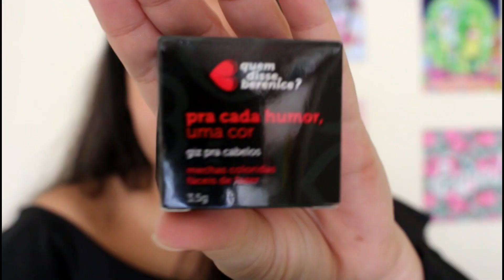CABELO COLORIDO NA HORA! Testei o Giz pra Cabelos da Quem Disse Berenice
Meu cabelo ficou rosa em minutos com esse produtino novo da QDB. O problema? Dá play no vídeo e confere!